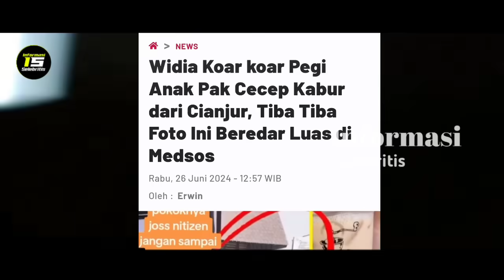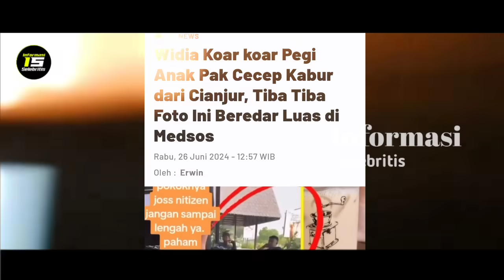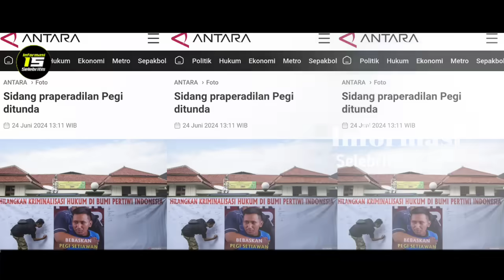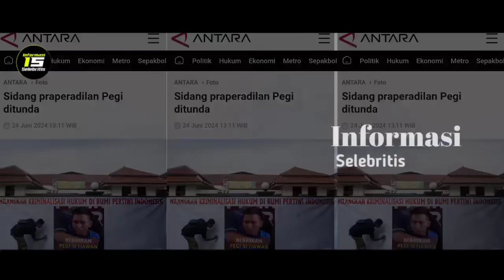Jenbdral Listyo Sigit Semakin Yakin Pegi Cianjur Sosok asli pelaku kasus Vina dan Eky.